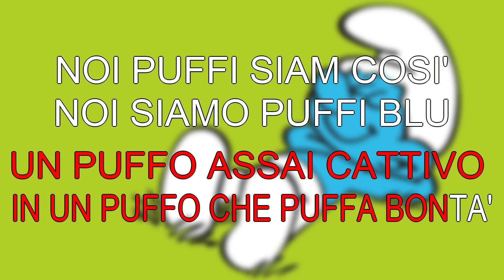I Puffi - Karaoke